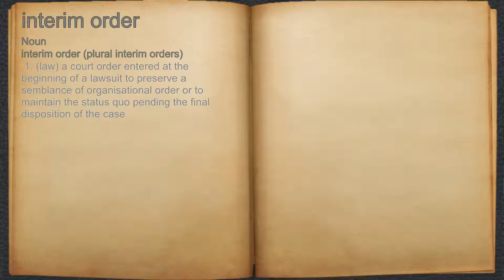What does interim order mean?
A spoken definition of interim order.

Intro Sound:
Typewriter - Tamskp